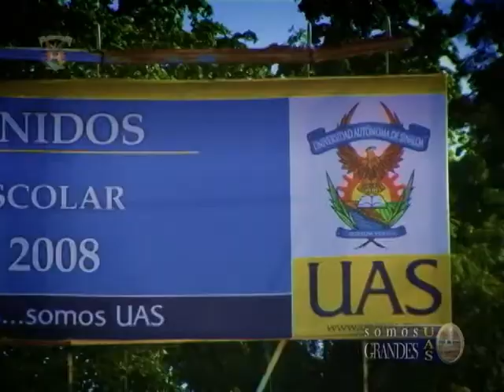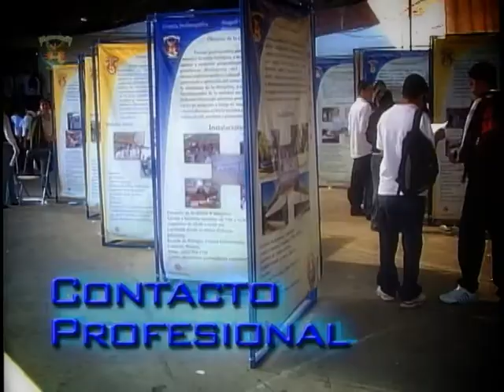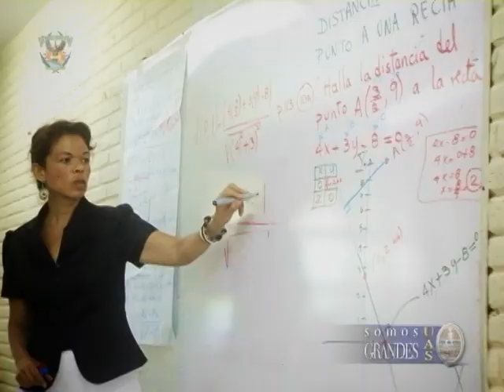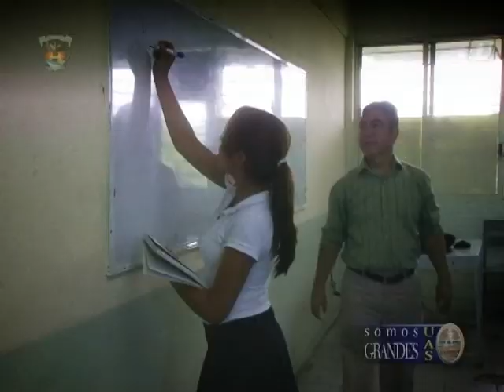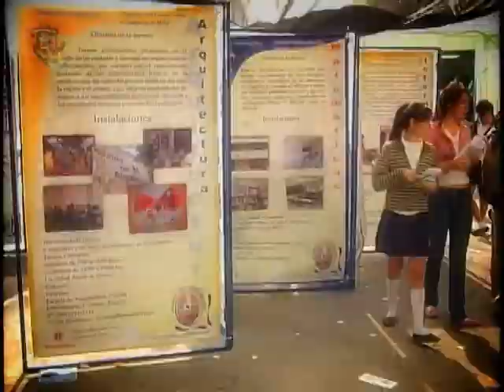Video Prepas UAS Universidad